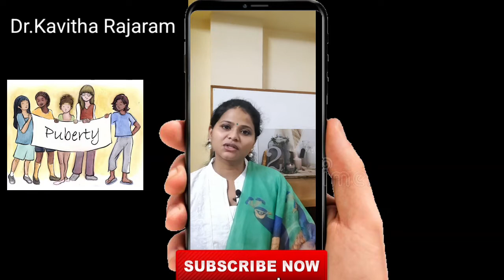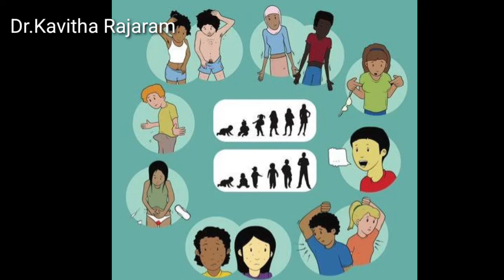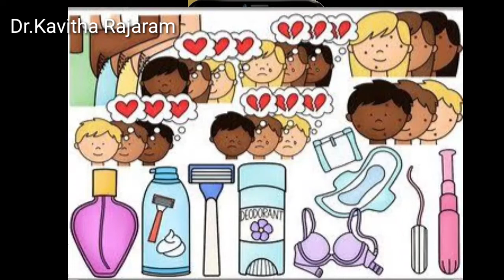Puberty & Psychology @manam7657 |DR.KAVITHA RAJARAM |TAMIL PSYCHOLOGY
@MANAM - Handle with care for your psychological well being
Medical professional - Pathologist
Psychologist
puberty
adolescents
teenage
psychology
peers
peer pressure
Hormonal
self identity
inferiority complex
body shaming